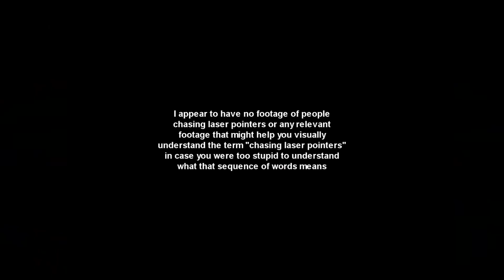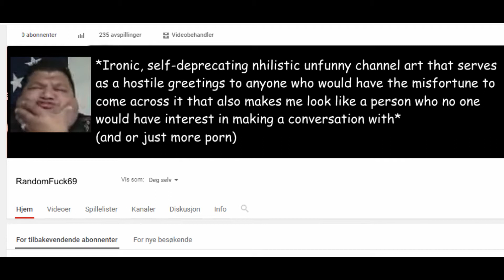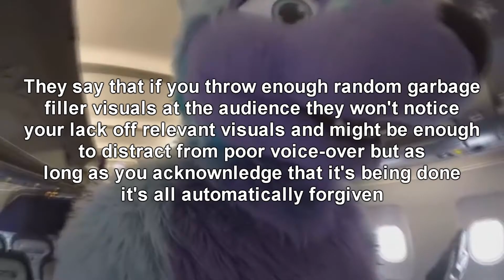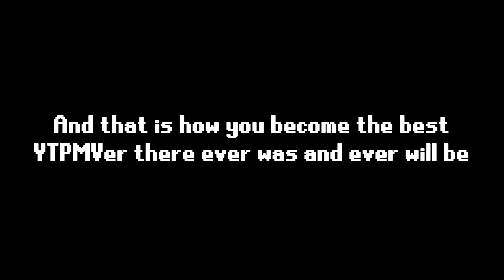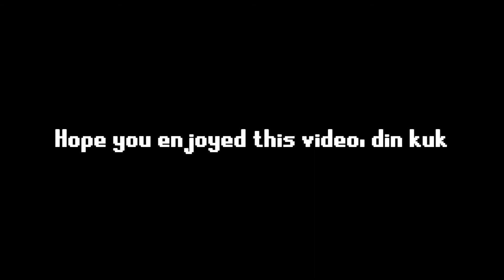How to become a successful YPTMVer in 2017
I feel like this video could have been made 2 years ago and been just as relevant. I can also imagine that the low amount of views on this video is a testament to how few people give a shit about YTPMVs these days.